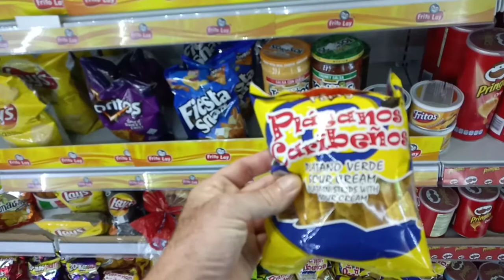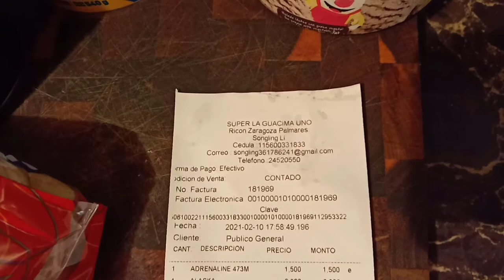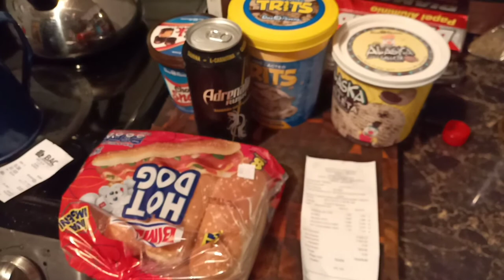Buying ice cream at the local Super!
Me and Mal go for a walk to the local convenience store for ice cream!